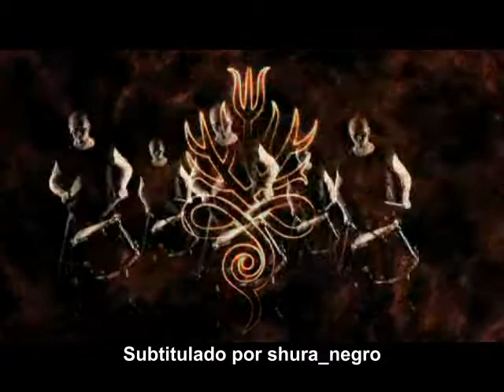Battlelore - Third Immortal (subtitulado al español)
Video extraido del disco The Last Alliance (2008)

1. Third Immortal
2. Exile The Daystar
3. The Great Gathering
4. Guardians
5. The Voice Of The Fallen
6. Daughter Of The Sun
7. Green Dragon
8. Awakening
9. Epic Dreams
10. Moontower
11. The Star Of High Hope